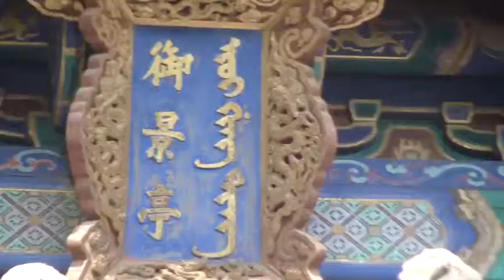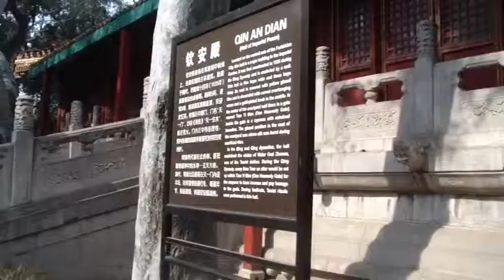Запретный город Пекин 23/82